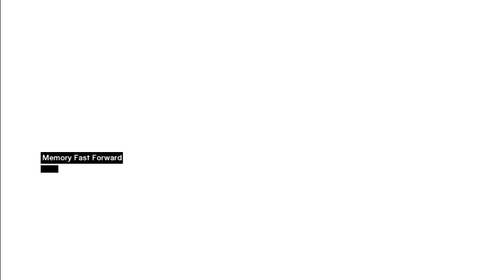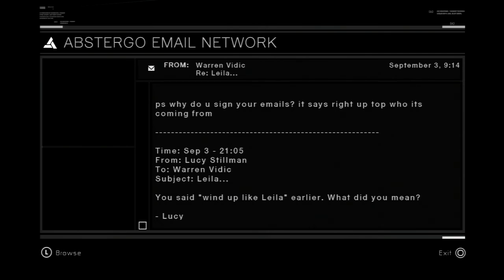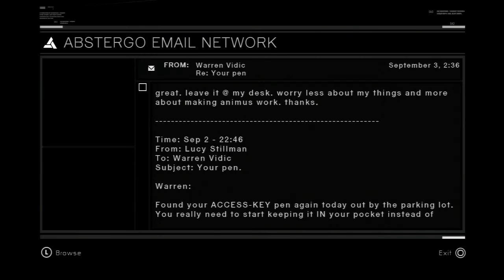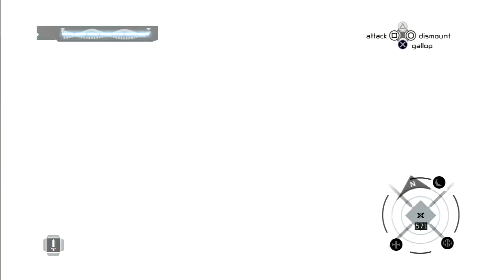Assassin's Creed - Part 3: Tamir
Tamir Assassination Mission: (4:20)